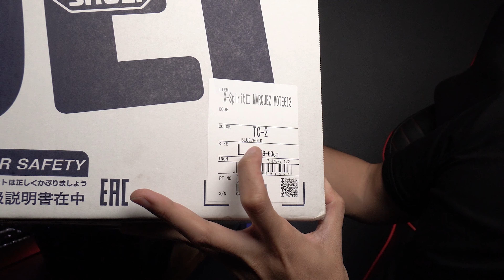REVIEW HELM 12JT VS 2JT - Shoei X Spirit III Motegi 3 VS Jericho Carbon Helmet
Yo guys

Menurut gw, design Motegi 3 ini design terkeran yg pernah Shoei bikin, wht do yu think guys??

Btw yg mau kepoin Hel Jericho bisa mampir kesini

So enjoy my video guys,

Kalo kalian suka jgn lupa,